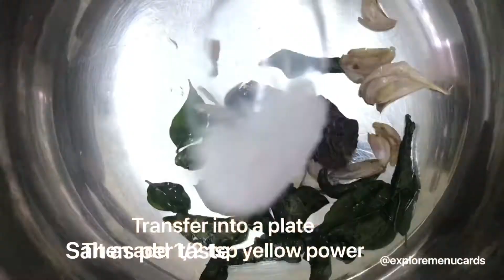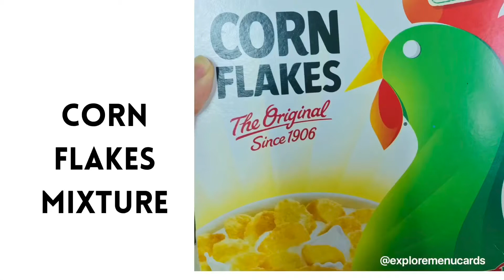KIDS SNACK IDEA CORN FLAKES MIXTURE | MIXTURE RECIPE | QUICK MIXTURE | SIMPLE and QUICK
How to Prepare Simple and Quick Corn Flakes Mixture

1 cup Poha
3/4 cup peanut
1 cup corn flakes
1 red chilli
10 garlic clove
1 handful of curry leaves
Salt as per taste
1 tsp sugar
Coconut oil to fry

Follow @exploremenucards

Rashmi